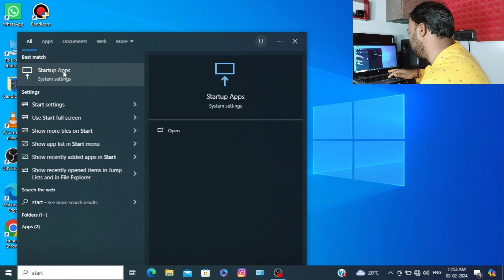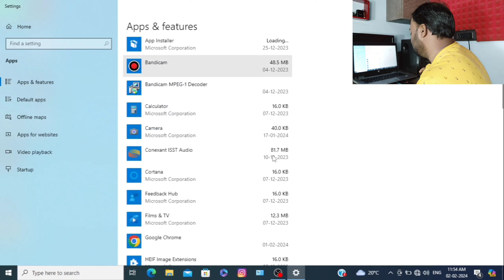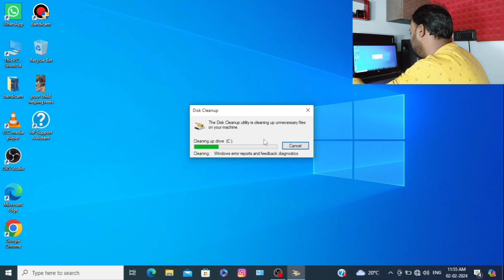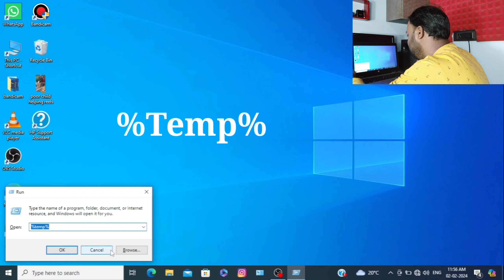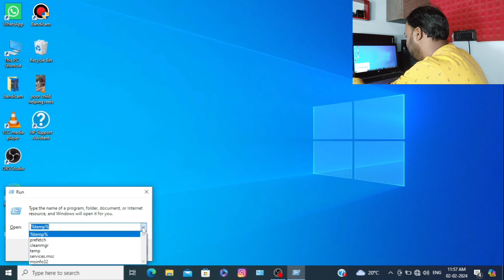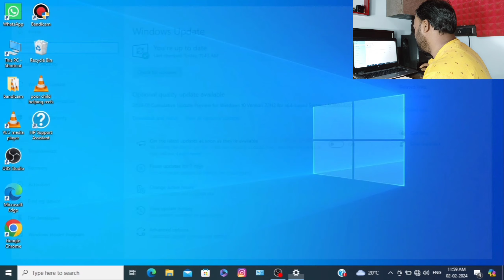8 Tricks Slow Computer ko fast karne ka || How to fast Slow Computer 🔥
Dosto Aaj mai aapko is video me slow Computer ko fast karne ka 8 Tarika batata hu Yadi aap in tariko ko apply karte hai to aapka computer kabhi bhi slow nahi hoga.

Queries Related in this Video :-

1) 8 Tricks Slow Computer ko fast karne ka
2) How to fast Slow Computer
3) slow computer ko fast kaise kare
4) slow laptop ko fast kaise kare
5) slow pc ko fast kaise kare
6) windows 10 ko fast kaise kare